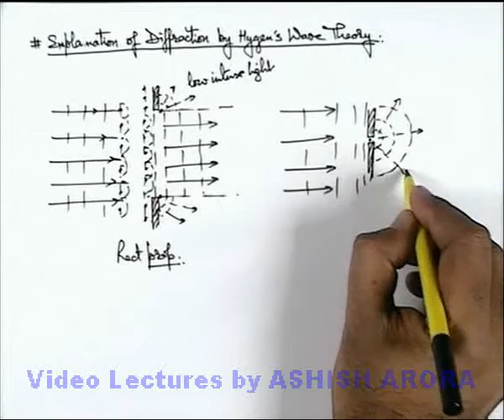Class 12 Physics | Diffraction of Light | #2 Explanation of Diffraction by Huygen's Wave Theory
PG Concept Video | Diffraction of Light | Explanation of Diffraction by Huygen's Wave Theory by Ashish Arora

Students can watch all concept videos of class 12 Diffraction of Light for jee & neet in proper sequence through PG channel playlist.

you can learn physics through complete Physics Video Lectures for IIT JEE by Ashish Arora. This is the most comprehensive website on Physics covering all the topics in detail. No wonder, in its trial run itself, this one of its kind website topped the world ranking on Physics learning.

JEE & NEET aspirants can post their doubts on Physics Galaxy doubtX forum for their preparation on doubtX portal

Students can follow Physics Galaxy series of books for NEET, JEE Mains and JEE Advanced preparation. Content of these books, students can browse and order